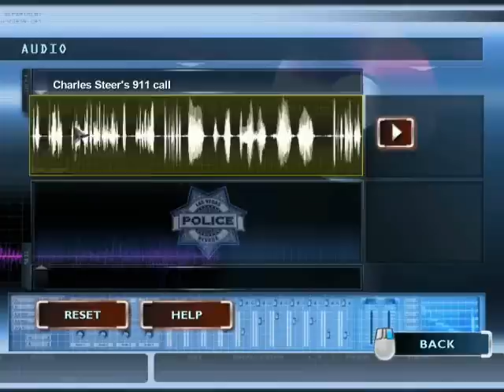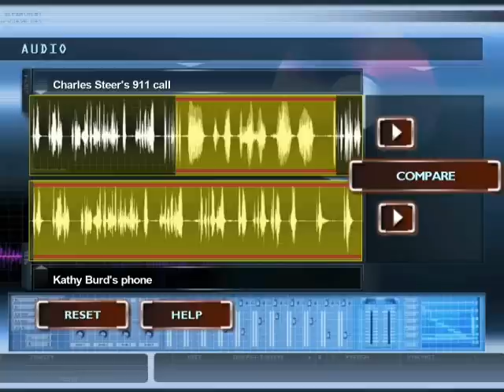CSI Deadly Intent: Broken Hearted (part 6 of 7)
The sixth part of the walkthrough for Broken Hearted, the first investigation in CSIDI.
Finding evidence against Charlie and interrogating him, and finding the final fingerprint.